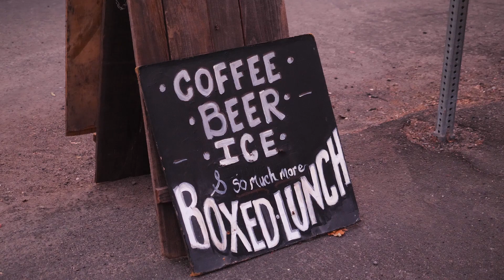Preet & Sneh | Next Day Edit | LionFrameFilms.ca